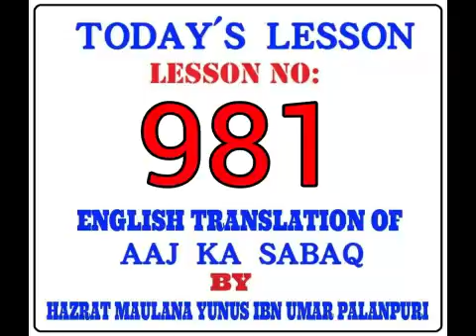TODAY'S LESSON. LESSON NO:-981. By MOLANA YUNUS PALANPURI